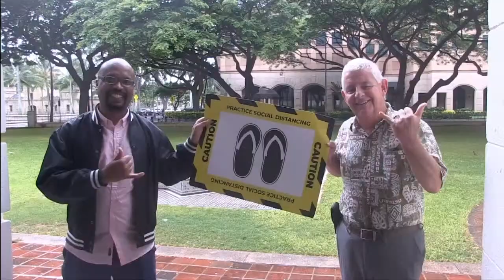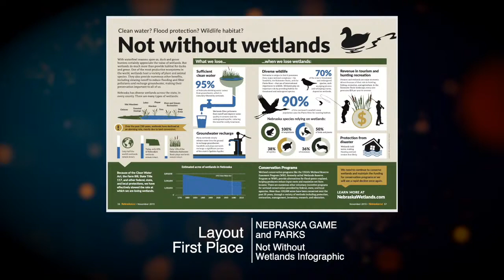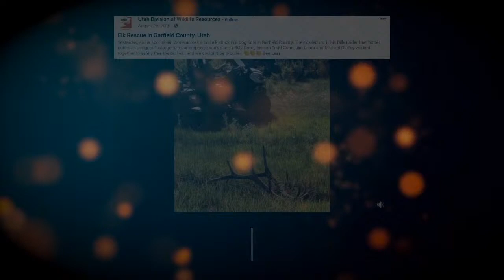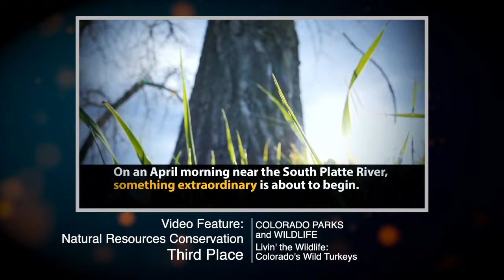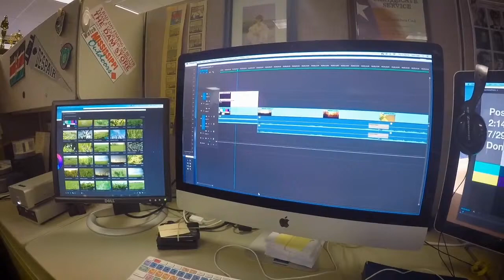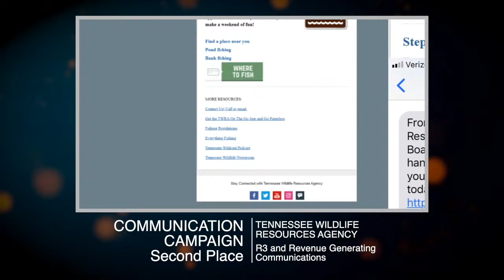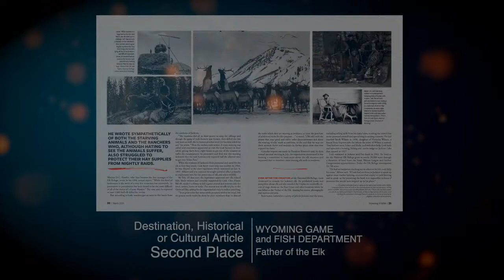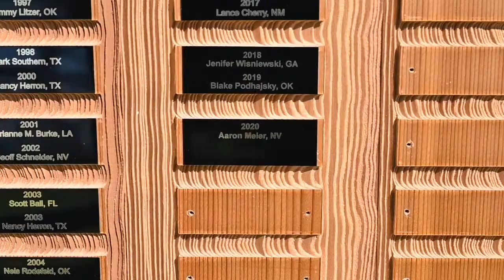2019 ACI Awards Livestream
The Association for Conservation Information (ACI) announces the winners of the 2019 ACI Awards.